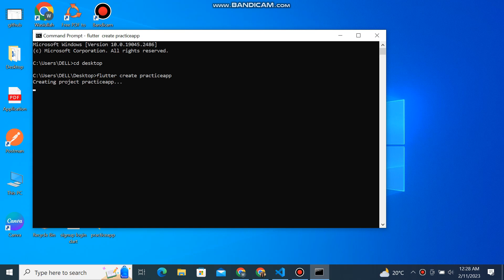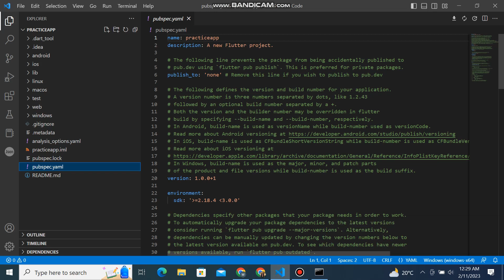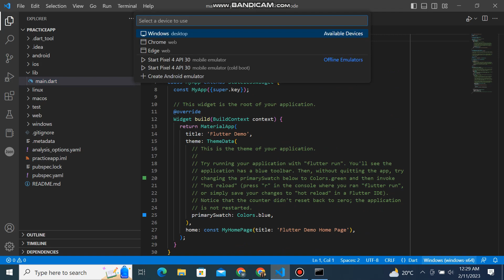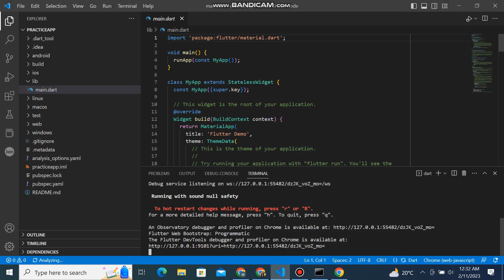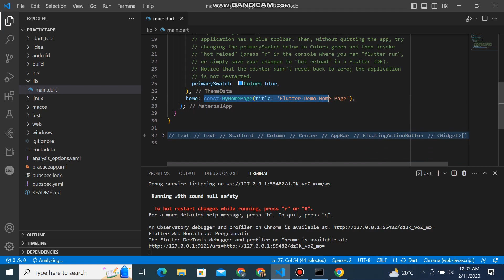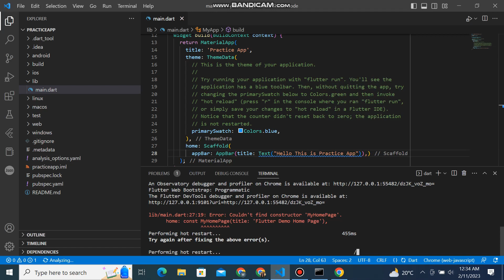How to create new Flutter Project | Creating Flutter Project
In this video, I am going to show you how we can create a new project for flutter in cmd
"flutter create projectname"